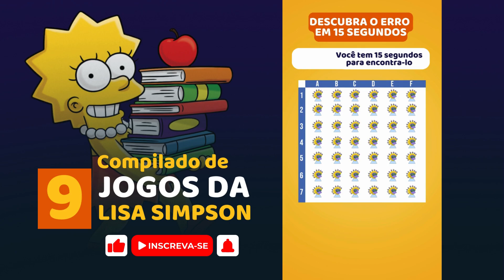Jogo da LISA SIMPSON - Divirta-se em 9 jogos compilados: jogo do pause, jogo da memória e outros.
Neste vídeo criamos um jogo da Lisa Simpson com 9 versões divertidas. Se você é fã dos Simpsons, esse game é para você. Use seu tempo curtindo com amigos e família.